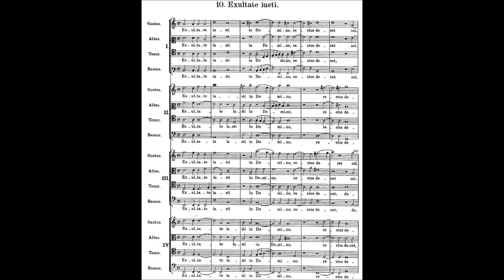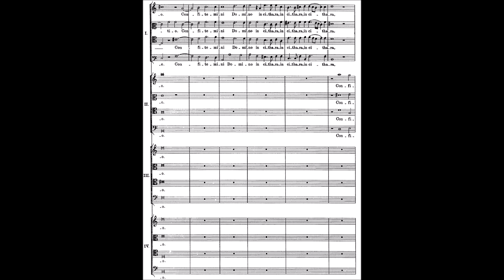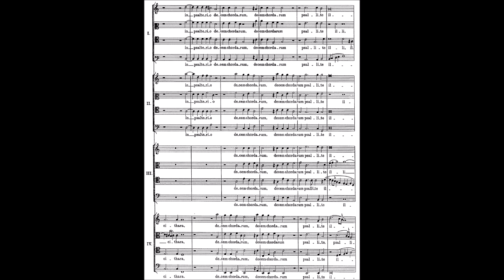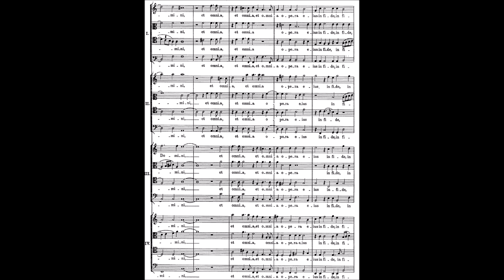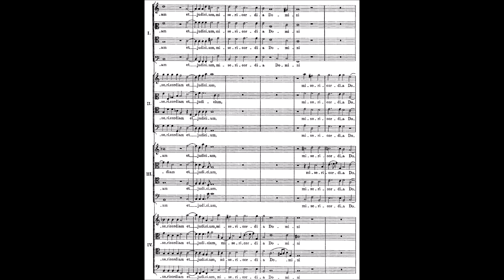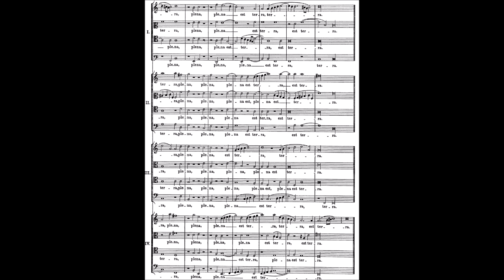EXULTATE IUSTI a 16 by Hieronymus Praetorius {Audio + Full score}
The complete orchestral and vocal score to a relatively short sacred work in the colossal Baroque style for 16 voices by Hieronymus Praetorius (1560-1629).